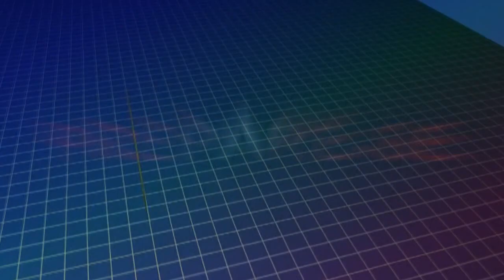Rodeio Esperança Nova 2011 chamada oficial.....